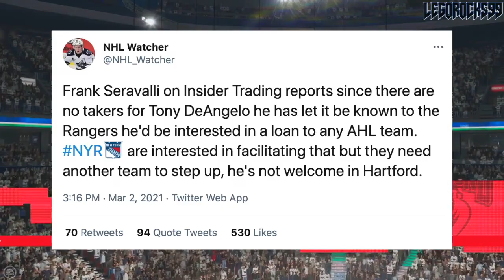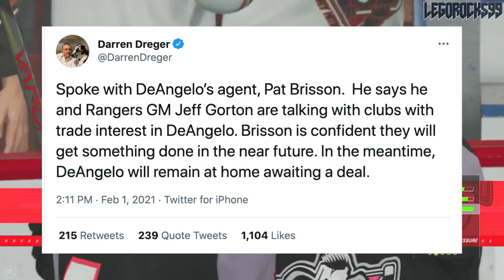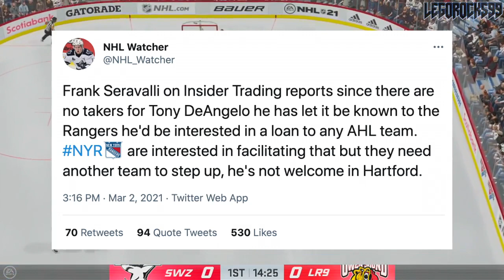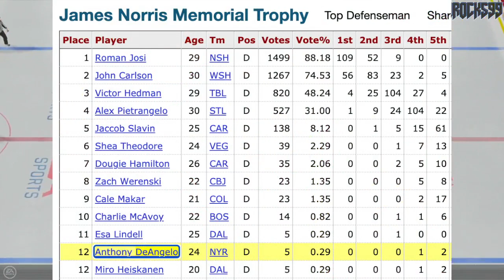Tony DeAngelo Is DONE In The NHL (Most Likely—Or At Least It Looks Like It) New York Rangers Rumours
Today we're talking about the recent rumours coming out of TSN Insider Trading talking about former New York Rangers defenceman and current asset Tony DeAngelo, and how he, in my own perspective, appears to be completely done in the NHL.

The 2020 NHL Draft 1st Round went as follows:

1st) New York Rangers, Alexis Lafrenière
2nd) Los Angeles Kings, Quinton Byfield
3rd) Ottawa Senators (from San Jose Sharks), Tim Stützle
4th) Detroit Red Wings, Lucas Raymond
5th) Ottawa Senators, Jake Sanderson
6th) Anaheim Ducks, Jamie Drysdale
7th) New Jersey Devils, Alexander Holtz
8th) Buffalo Sabres, Jack Quinn
9th) Minnesota Wild, Marco Rossi
10th) Winnipeg Jets, Cole Perfetti
11th) Nashville Predators, Yaroslav Askarov
12th) Florida Panthers, Anton Lundell
13th) Carolina Hurricanes (from Toronto Maple Leafs), Seth Jarvis
14th) Edmonton Oilers, Dylan Holloway
15th) Toronto Maple Leafs (from Pittsburgh Penguins), Rodion Amirov
16th) Montreal Canadiens, Kaiden Guhle
17th) Chicago Blackhawks, Lukas Reichel
18th) New Jersey Devils (from Arizona Coyotes), Dawson Mercer
19th) New York Rangers (from Calgary Flames), Braden Schneider
20th) New Jersey Devils (from Vancouver Canucks), Shakir Mukhamadullin
21st) Columbus Blue Jackets, Yegor Chinakov
22nd) Washington Capitals (from Carolina Hurricanes via New York Rangers and Calgary Flames), Hendrix Lapierre
23rd) Philadelphia Flyers, Tyson Foerster
24th) Calgary Flames (from Washington Capitals), Connor Zary
25th) Colorado Avalanche, Justin Barron
26th) St. Louis Blues, Jake Neighbours
27th) Anaheim Ducks (from Boston Bruins), Jacob Perreault
28th) Ottawa Senators (from New York Islanders), Ridly Greig
29th) Vegas Golden Knights, Brendan Brisson
30th) Dallas Stars, Mavrik Bourque
31st) San Jose Sharks (from Tampa Bay Lightning), Ozzy Wiesblatt